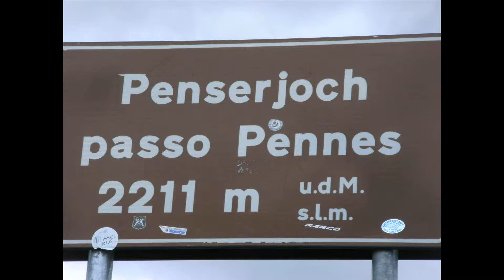Penserjoch Neu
Bessere Qualität.
Absolut empfehlenswert!